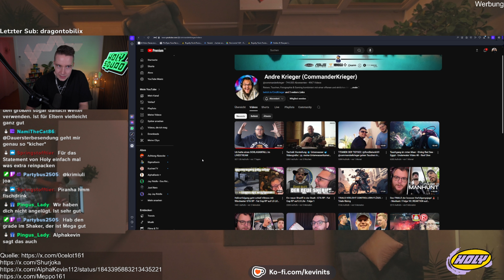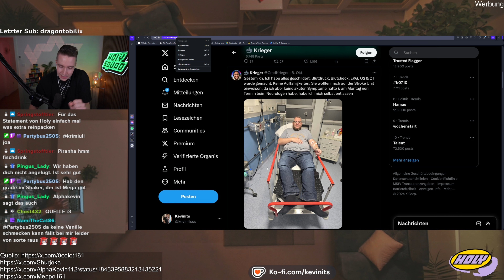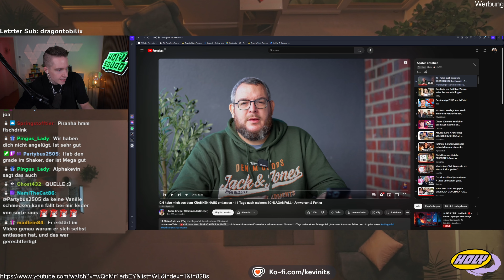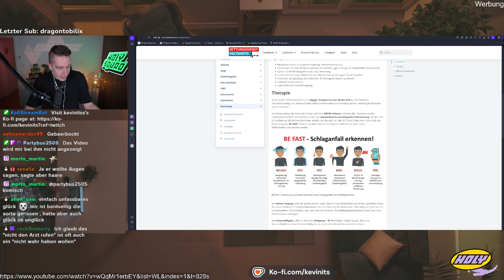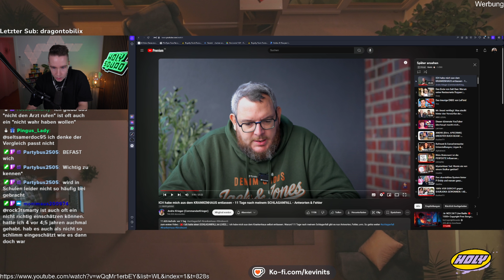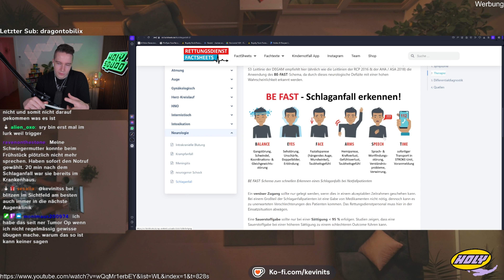Erneuter SCHLAGANFALL?! Commander Krieger zum Zweiten Mal im Krankenhaus